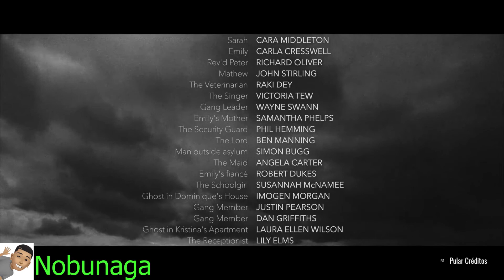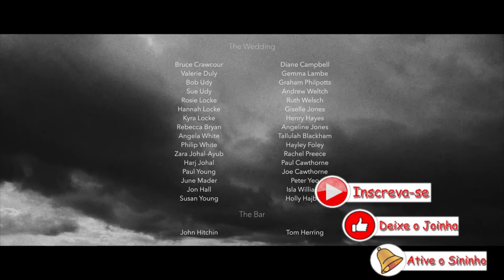I Saw Black Clouds detonado completo mask man o final...